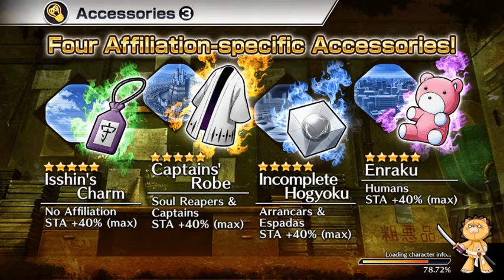Bleach Brave Souls PVP สไตล์ Mr.K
กด like
เป็นกำลังใจด้วยนะครับ ขอบคุณครับ 😊